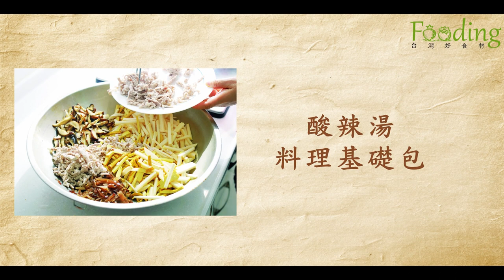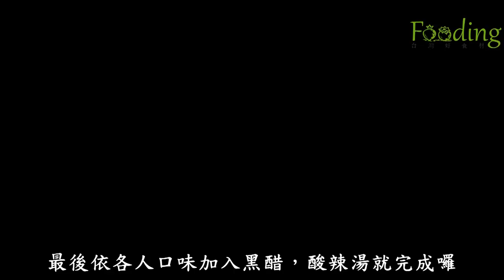【台灣好食材 Cooking 35 】酸辣湯---料理基礎包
每次做酸辣湯，所需食材很多，又洗又切絲，十分費事。
跟著楊老師做酸辣湯料理包全部處理，吃不完再分裝，想吃時直接燒一鍋水就有好湯嚕~~酸辣湯料理包還能延伸做肉羹和炒什錦呢!!
【台灣好食材 Fooding】
從產地到餐桌，台灣最大食材食譜社群平台